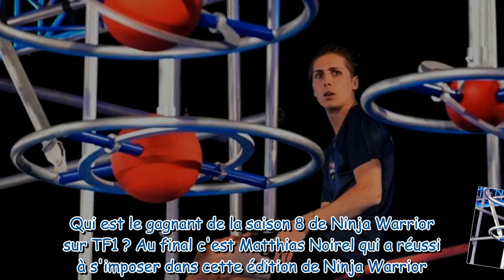Ninja Warrior qui a gagné la saison 8